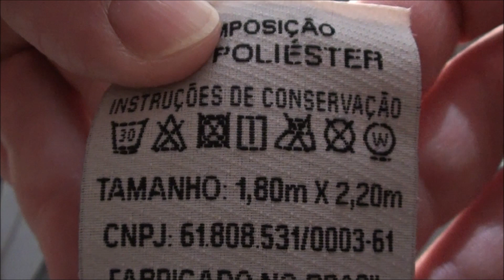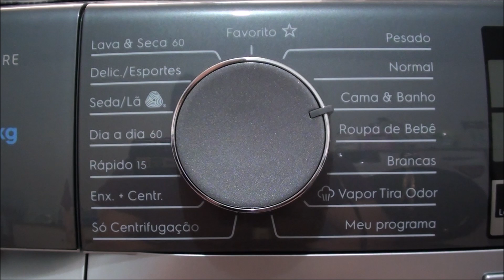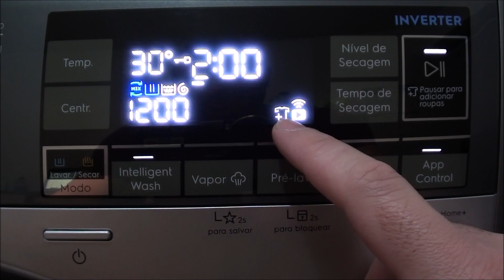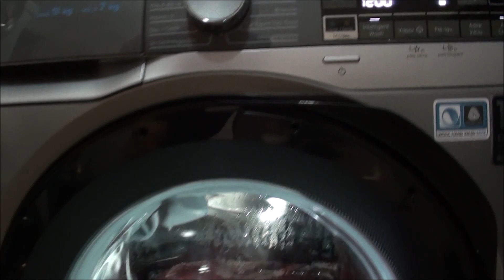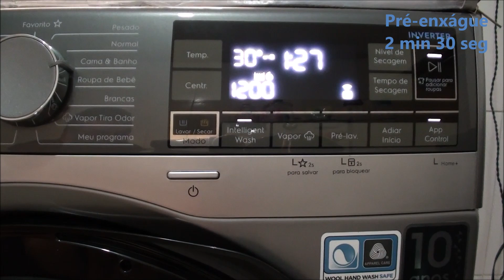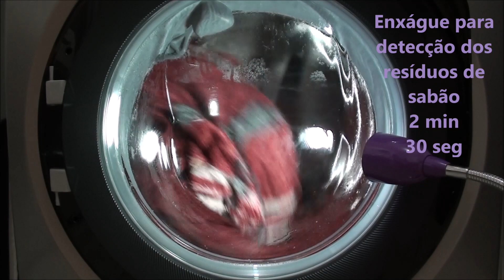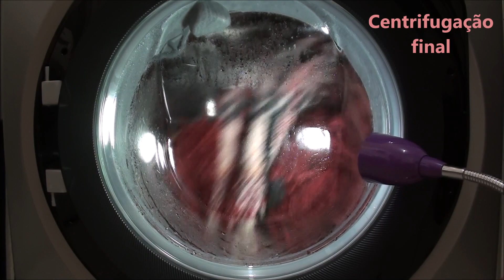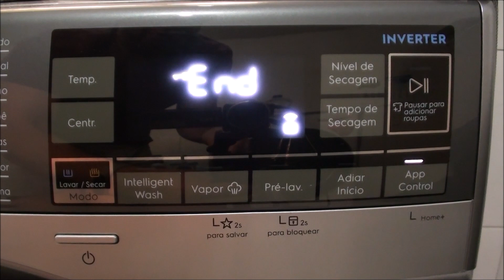Lava e seca Electrolux Ultimate Care 11kg/7kg (LSW11) - Lavagem cobertor de casal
Vídeo mostrando a Lava e seca Electrolux Ultimate Care 11kg/7kg (LSW11) lavando um cobertor de casal no programa Cama e Banho.

Lava e seca fantástica! Super recomendada!

Qualquer dúvida deixe mensagem aqui, no Instagram, na fan page no Facebook ou envie e-mail.